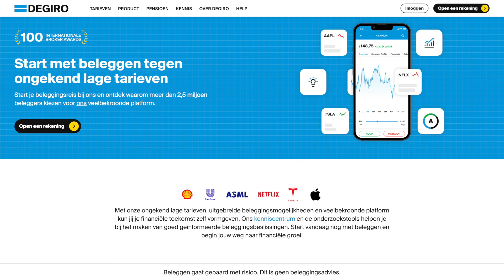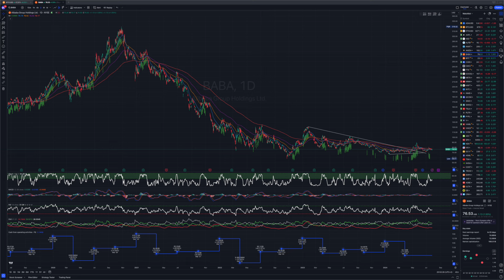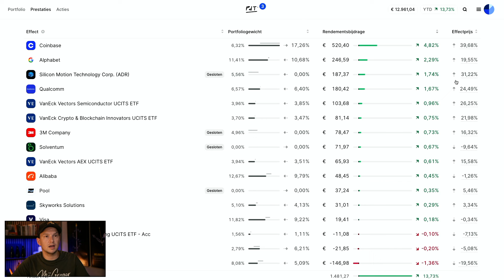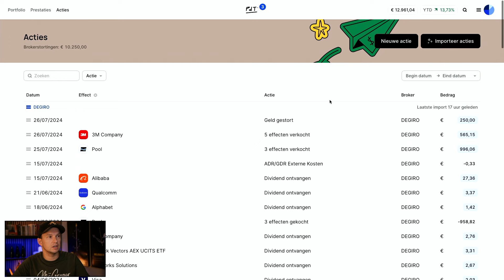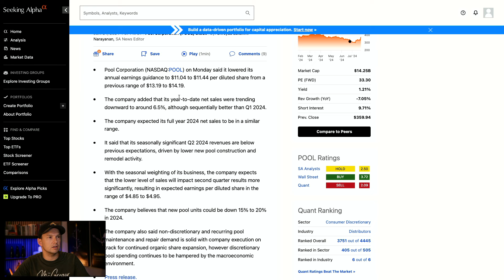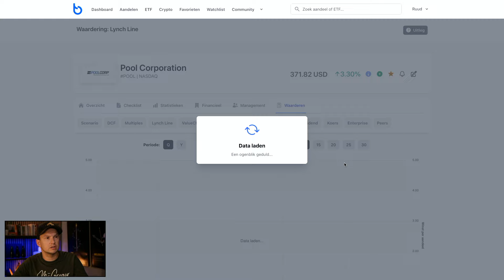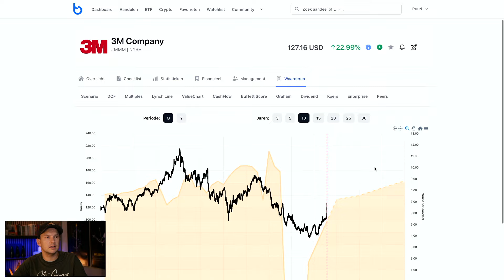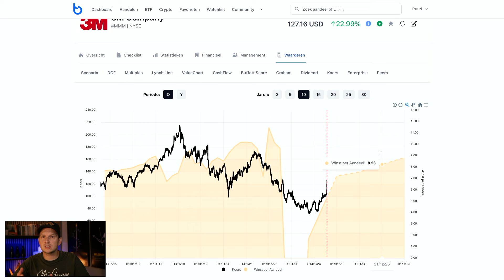Portfolio Update | Winst nemen bij twee aandelen (Juli 2024)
Analyse van mijn portfolio en toelichting op 3 aandelen transacties

In deze video bespreken we de ontwikkeling van het portfolio sinds de vorige video. We bekijken de posities en transacties. Daarna zoomen we in op de aankoop en de twee verkopen die ik heb gedaan in de laatste 2 maanden. Wat heb ik verkocht en waarom?

🚨 DE KERN VAN DEZE VIDEO
- Bespreken portfolio
- Rendement bekijken en vergelijken
- Een aandeel gekocht
- Twee verkopen bespreken

00:00 250 euro beleggen per maand
00:45 Portfolio
07:51 Transacties
08:56 Aandeel 1
14:51 Aandeel 2
18:34 Conclusie

ℹ️ OVER EEN PASSIEF INKOMEN
Ik ben Ruud, zelfstandig ondernemer, content creator en Youtuber. Mijn missie is om financiële onafhankelijkheid te bereiken door middel van een passief inkomen. Ik deel mijn kennis, ervaringen en ideeën over persoonlijke financiën, sparen, investeren en online ondernemen. Doe mee aan deze reis naar financiële vrijheid!